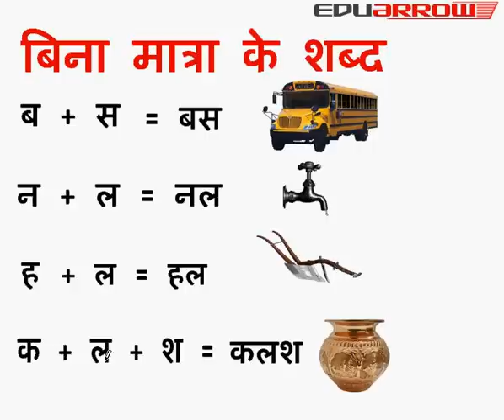Bina Matra ke Shabd - बिना मात्रा के शब्द | Do akshar ke bina matra wale shabd | bina matra sabd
Checkout bina matra wale shabd in hindi video, it is complete list of bina matra ke shabd in hindi. If you like this
If you want more hindi jeene ki kahaniya then comments us and we will share more motivational kahani.
Do akshar ke bina matra wale shabd, Two words letter in hindi, How to learn to read hindi, hindi matra, do akshar, do warn, bina matra wale shabd

बिना मात्रा के शब्द (Bina Matra ke Shabd)
bina matra shabd hindi
 class 3 hindi bina matra wale shabd
 bina kana matra ke hindi shabd

for hindi tutorials. In this we explained the use of hindi letters to create words.

Every Indian Join and contribute for our Real Heros.